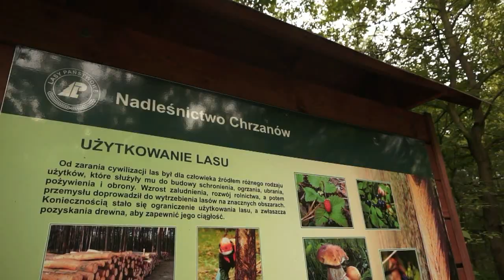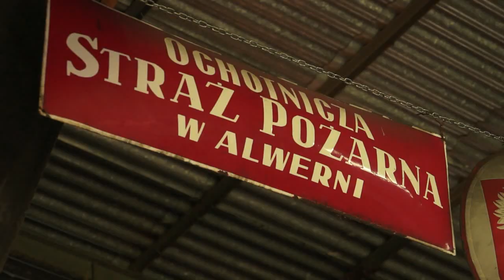TV Powiat- Magiczne miejsca powiatu chrzanowskiego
Letni program TV POWIAT ( redakcja: Klaudia Remsak, zdjęcia i montaż: Robert Rejdych ) poświęcony miejscom, atrakcjom turystycznym które warto odwiedzić spędzając wakacje
w powiecie chrzanowskim, sierpień 2014